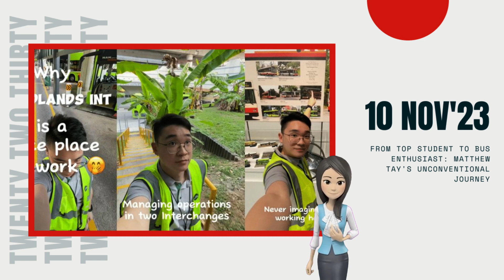From Top Student to Bus Enthusiast: Matthew Tay's Unconventional Journey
Matthew Tay, a 24-year-old from Hougang, Singapore, who chose to follow his heart and pursue a lifelong passion for buses instead of enrolling in one of the top universities. Imagine turning down offers from prestigious institutions like Singapore Management University, National University of Singapore, and Nanyang Technological University! It's a decision that took many by surprise, but for Matthew, it's a dream come true.

Growing up near a now-defunct bus interchange, Matthew's fascination with buses started early. His parents fueled his interest by taking him to various bus interchanges, sparking a collection of brochures and drawings. By the age of 12, he was already a member of the "Singapore bus enthusiasts" Facebook group, setting the stage for bus-spotting adventures across Singapore.

But Matthew's passion didn't stop at observation. He began collecting bus models from around the world, investing over S$2,000 in his impressive collection. From seats to electronic displays and even a restored bus dashboard, Matthew's dedication to his passion knows no bounds.

Despite being a top-scoring student with a near-perfect GPA, Matthew shocked everyone by choosing a different path. While serving in Singapore's national service, he spent weekends learning to drive buses and obtained a bus driving license. In 2022, he joined Tower Transit Singapore as an operations supervisor, managing day-to-day operations and ensuring buses run on schedule.

Matthew challenges stereotypes about working in the bus industry, emphasizing the social aspect of his job and debunking the misconception that it's a dead-end career.

In his TikTok account, Matthew gives us a glimpse into his daily life, managing operations in what he calls the "largest bus interchange in Singapore." From the bustling environment to chances for physical activity and unexpected discoveries like a jackfruit tree, he paints a vivid picture of his fulfilling job.

Despite societal pressure to pursue higher education, Matthew finds satisfaction and purpose in his role. He emphasizes that he's comfortable with his salary, lives with his parents, and doesn't feel financial pressure.

Online commentators have shown overwhelming support for Matthew's unconventional choice. They applaud his dedication to serving bus passengers in Singapore and doing what he loves. Some even playfully dub him "the most famous bus driver in Singapore" due to the widespread coverage of his story.